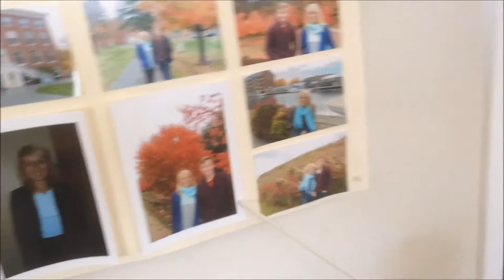When Colin Asks Questions (Hey Tori #19)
You know how Colin can be, he gets stuck on a question and just repeats it over and over and over and over...